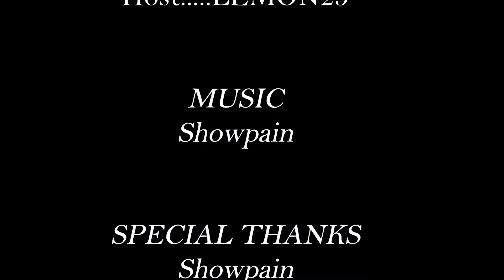108DRAGONSTV:NINTENDO SWITCH SERVER MAITENANCE & GAMING NEWS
XBOX ONE S BUNDLE

PLAYSTATION 4 PRO

EXTERNAL HDD 3.0 XB1 & PS4

NINTENDO SWITCH

MICRO SD CARD

4K , 1080P SWITCH BOX

HORI NINTENDO SWITCH STAND

DELUXE GAME CASE

NINTEDO SWITCH TEMPERED GLASS SCREEN

NINTENDO SWITCH SCREEN PROTECTOR

TYPE C IORANGE CHARGE CABLE

gaming,playstation 4,xbox one,nintedo nx,108dragonstv,108 dragons tv,gaming blogs,gaming news